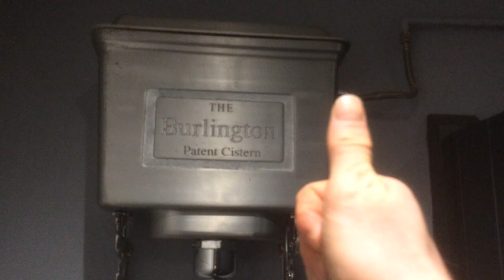The Holly Bush toilets, Hampstead, London HL Burlington Replica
Found in a pub near Hampstead station. These might have replaced Shires Adelphis at one time. The pub itself contains some old features in the old village.

Rating: 7/10
Nearest Underground Station: Hampstead